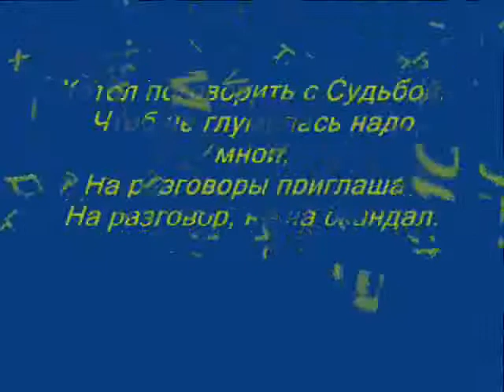Владимир Сапрыкин "Судьба моя"